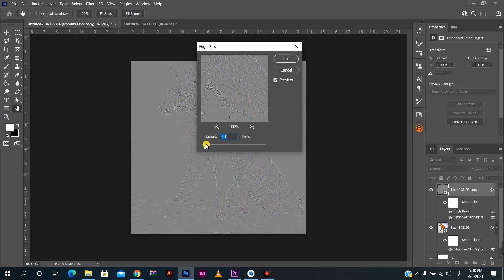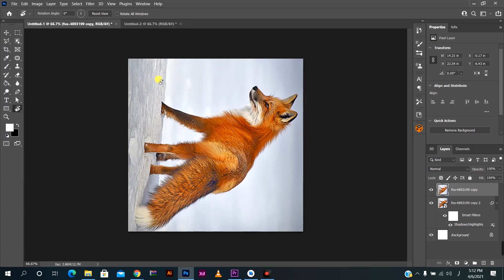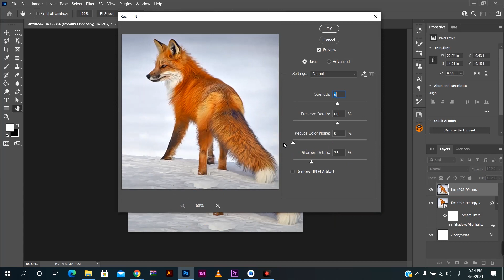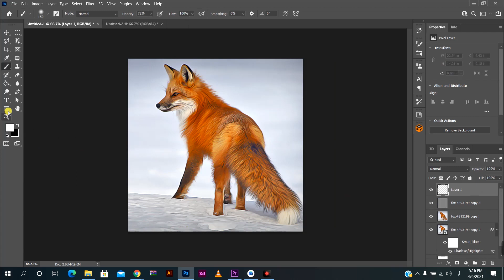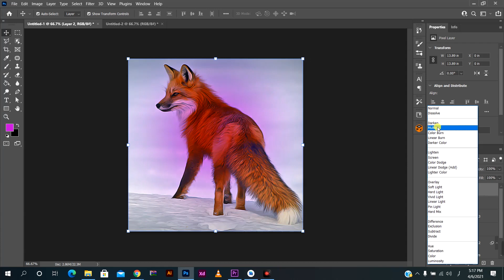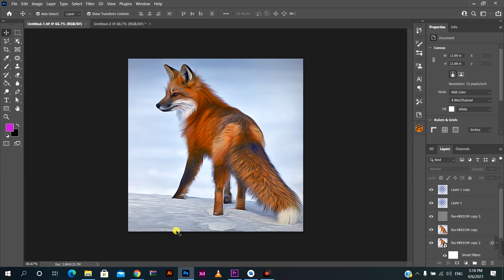Create Painting Effects with Photoshop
TUTORIAL PHOTOSHOP
How to Make Painting Effects with Photoshop

If you have anything to ask, please leave a message in the comments

# photoshop # Painting